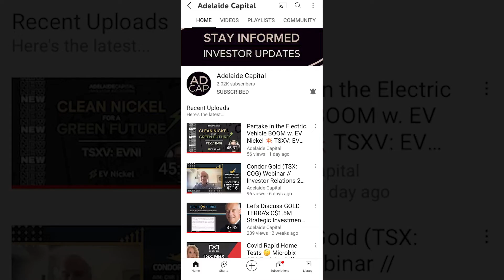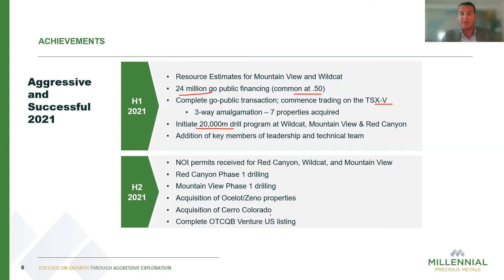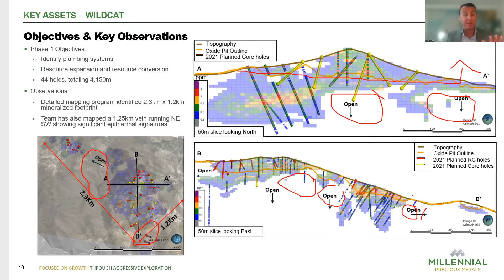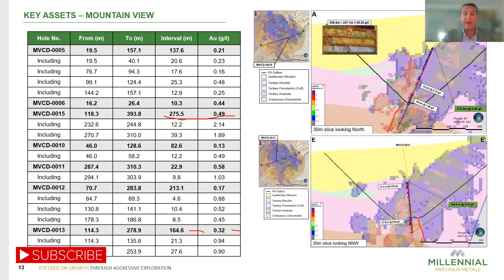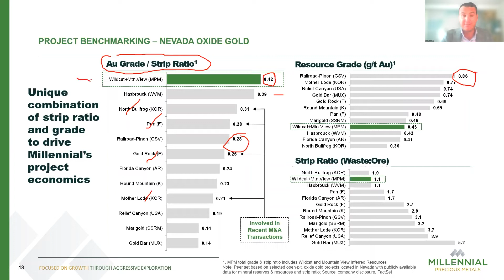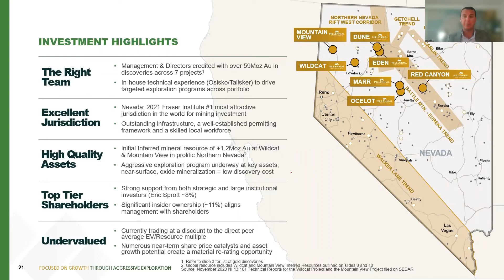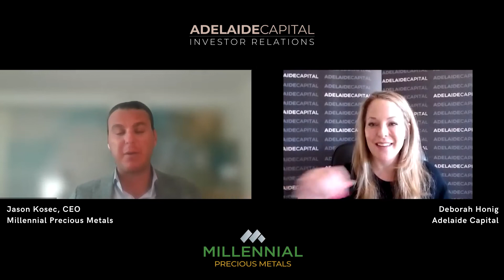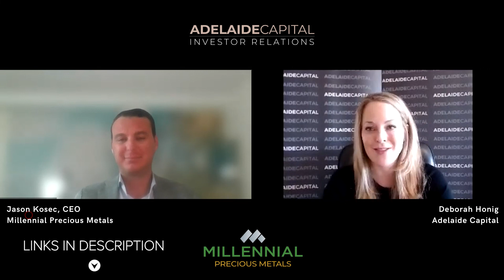YEAR END UPDATE from Millennial Precious Metals (TSXV: MPM, OTCQB: MLPMF) Investor Relations // 2021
Jason Kosec, President, CEO and Director, joins Deborah Honig on our channel to provide a year-end update on the Company's accomplishments in 2021 and what they are planning for 2022, plus a Q&A session!

TSXV: MPM, OTCQB: MLPMF

Millennial Precious Metals is a Nevada-based exploration and development company focused on unlocking quality ounces through the responsible expansion of its seven gold projects. The Company plans to accelerate the development of its two flagship projects, Wildcat and Mountain View. The Wildcat Inferred Mineral Resource estimate contains 776,000 ounces of Au oxide (60.8 million tonnes at 0.40 g/t Au; effective date of November 18, 2020), and the Mountain View Inferred Mineral Resource estimate contains 427,000 ounces of Au oxide (23.2 million tonnes at 0.57 g/t Au; effective date of November 15, 2020).

Adelaide Capital. A new IR strategy for a new market reality. Telling your story. Enabling your growth.